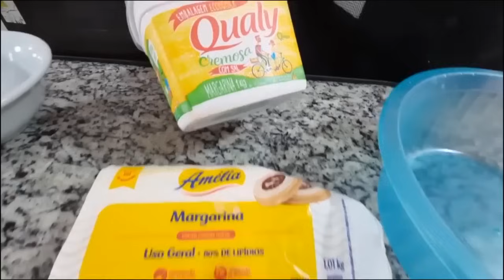QUATRO RECEITAS DE SALGADOS PARA FESTA INFANTIL E PARA VENDER / PASTEL ASSADO - QUIBE - EMPADA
PASTEL ASSADO

INGREDIENTES

Recheio
500 gramas de presunto
300 gramas de mussarela
Cheiro verde e orégano a gosto

Massa
300 gramas de margarina
3 ovos
1 colher de sobremesa rasa de sal
1 caixa de creme de leite
700 gramas de farinha de trigo

Pincelar 2 gemas de gergelim preto

EMPADA

INGREDIENTES

Massa
5 gemas de ovo
250 ml de leite integral
500 gramas de margarina
1 kg de farinha de trigo sem fermento
1 colher de sopa de caldo de galinha

Recheio
1 Kg de frango desfiado
1 colher de sobremesa de tempero caseiro do canal
1 cebola triturada
200 ml de caldo do frango ( ou água )
1 colher de sopa de maizena dissolvida na água (150 ml)
3 colheres de sopa de requeijão
4 azeitonas por empada

2 gemas para pincelar

PASTEL PORTUGUÊS DE CARNE

INGREDIENTES

Massa
1 Kg de farinha de trigo sem fermento
500 ml de leite
100 ml de óleo
4 tabletes de caldo de galinha ou 40 gramas
2 colheres de sopa ou 50 gramas de margarina
1 colher de café de sal
1 colher de sobremesa de colorau
1 litro de água

Obs: Faço só a metade, eu fiz a mais para sobrar

Recheio
2 Kg de carne moída
50 ml de óleo
2 colheres de sopa bem cheia do tempero caseiro do canal
2 cebolas grandes
1 colher de sobremesa de colorau
Chimichurri e pimenta do reino a gosto

Para empanar
2 ovos
1 colher de sopa de vinagre
100 ml de água

QUIBE

INGREDIENTES

2 ovos
700 ml de água
100 ml óleo
1 hortelã
1 cebolinha
1 colher de sopa de tempero caseiro do canal
1 colher de sopa de caldo de carne
1 colher de sobremesa de sal
1 colher de sopa de orégano
1 cebola ralada ou triturada
1 colher de café de pimenta do reino
500 gramas carne crua
500 gramas trigo para quibe
Carne moída pronta pronta para recheio